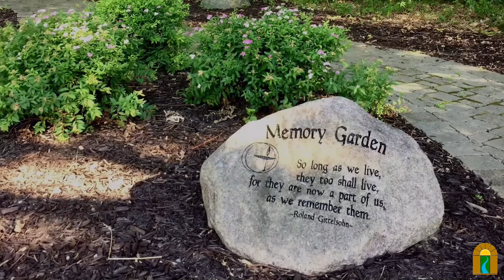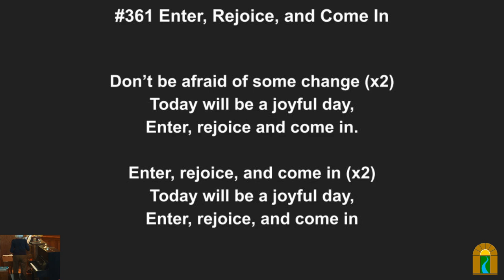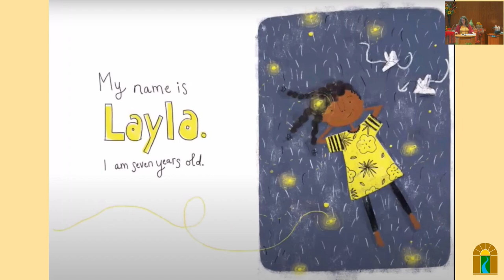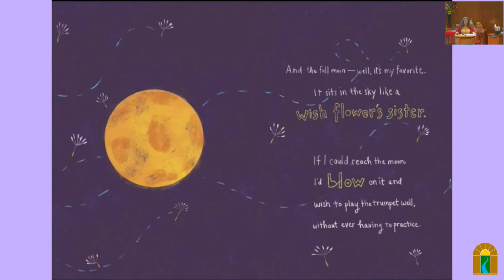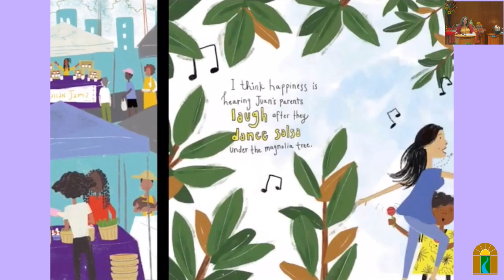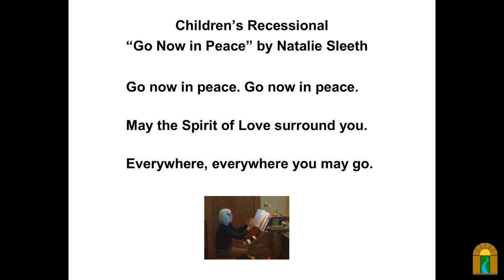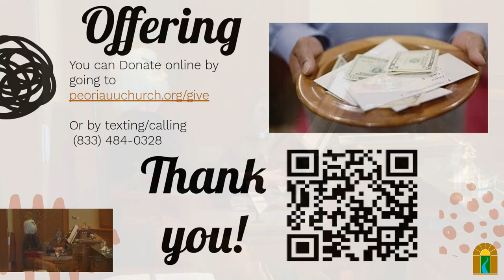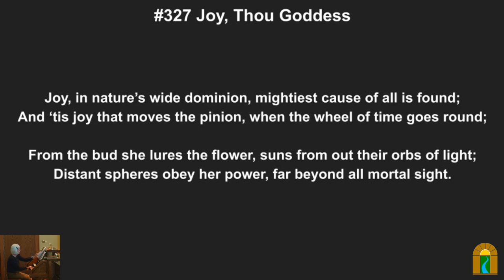We Are Built For Joy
Sunday, October 13th @ 10:30 am

Speaker: Babs Allen

Climate change, systemic oppression, war, genocide, contentious politics…it can feel never ending and overwhelming. Would it feel different if we approached things from a place of love and joy rather than a place of anger and fear? How would the world be different if we remembered that we are built to live joyfully? What if we could effect change with the force of our love? What if we made all justice work a celebration? Come and explore how we are built for joy and rooted in love.

About Our Guest, Babs Allen:

Almost twenty years ago, Babs Allen attended a CUUPs ritual at Unitarian Universalist Church of Bloomington-Normal and found a spiritual home. This fall, she began her third year of seminary at United Theological Seminary of the Twin Cities and is seeking ordination in the UU tradition. She has also facilitated large-scale, open, public Pagan rituals for over twenty years. Babs is a self-professed “worship superfan” and feels most deeply connected to the Divine when able to participate in worship with community, be it UU, Pagan, or anything else.